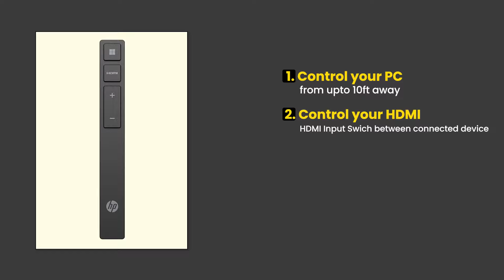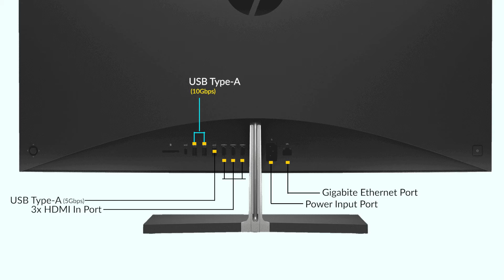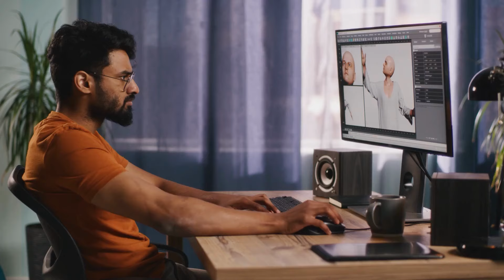Best Gaming All in One PC | HP Pavilion AIO PC, 13th Gen, 32 inch QHD Display with RTX 3050 Graphic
✅ HP Pavilion AIO PC 13th Gen
i7-13700T, 31.5inch, 32 GB DDR4, 1TB SSD, RTX 3050 4GB

About Video !